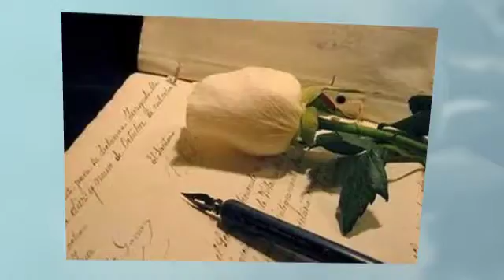NAVIGARE - Sergio Gentile